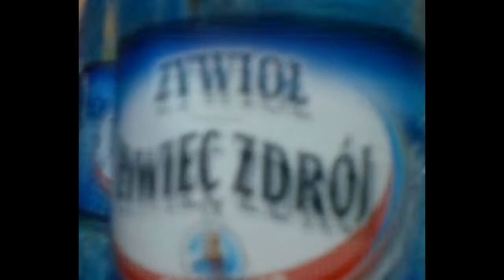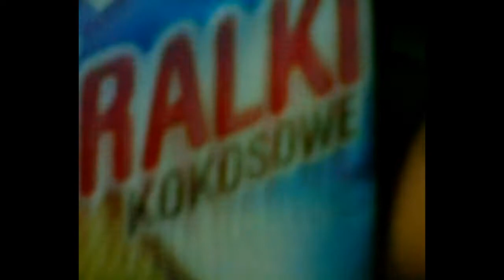Ogurkowy Vlog #1 - Wieczorne Wyjście Na Miasto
Wraz z moim kolegą Andrzejem poszliśmy sobie na miasto. Oto co się działo.
Przepraszam za jakość Video ale nagrywałem starym telefonem.